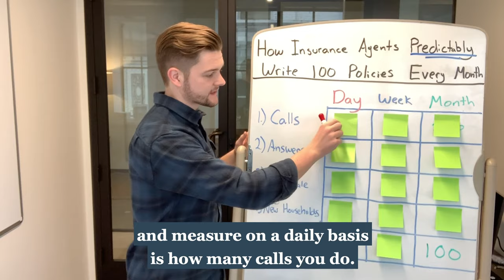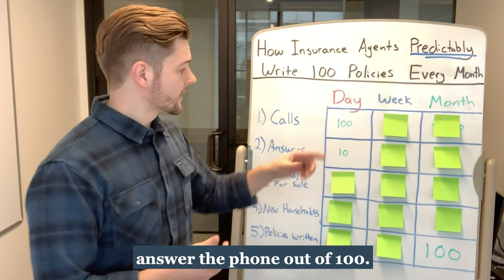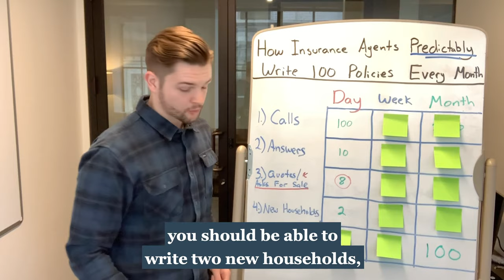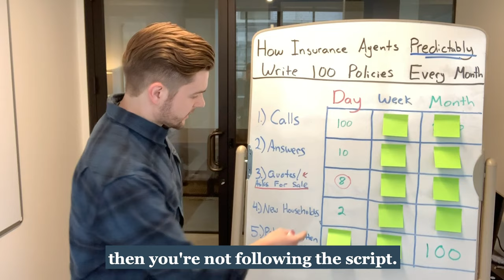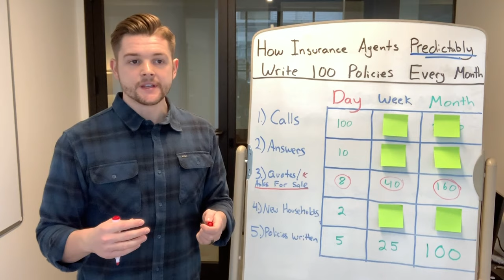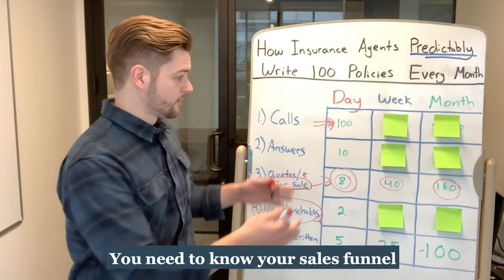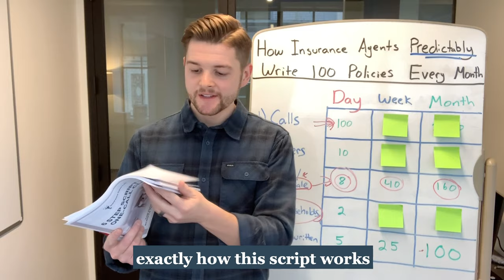How Insurance Agents Write 100 Policies a Month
If you'd like to get the sales script that I referred to in this video, then you can get it

I work with a lot of agents who write over 100 policies a month, and I noticed that all of these agents have these TWO THINGS in common:

FIRST: They use the most powerful sales script in the insurance industry called the 6-Step Script To A One Call Close

SECONDLY: They track their daily activities EVERY DAY. (Watch this video to see what they track)

I recorded this video to show you EXACTLY what many agents do to PREDICTABLY write 100 policies every month.